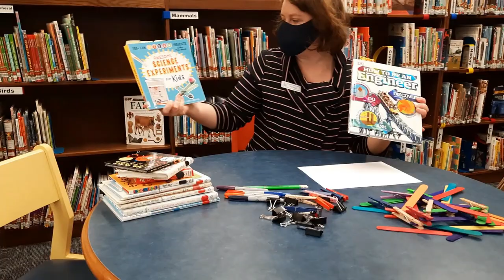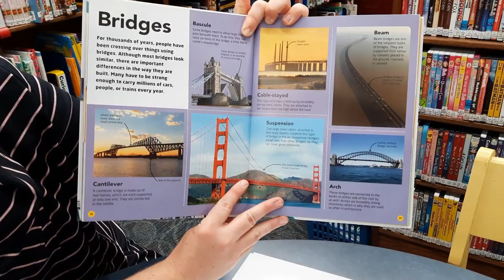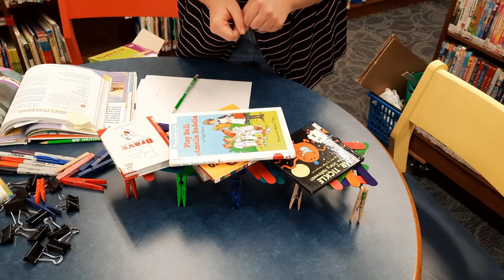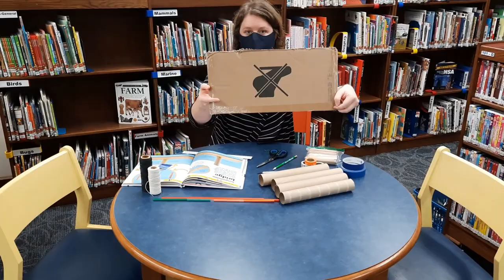Engineering Bridges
Design a suspension bridge and a bridge from popsicle sticks.  See how many books you can stack on top?